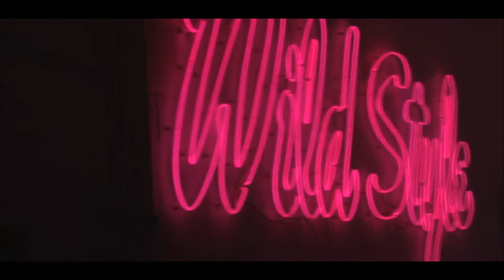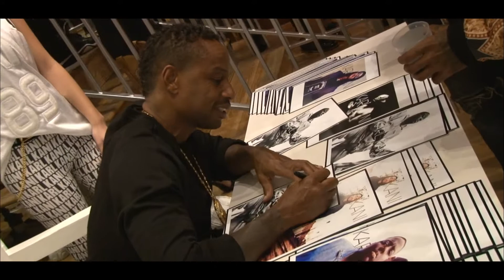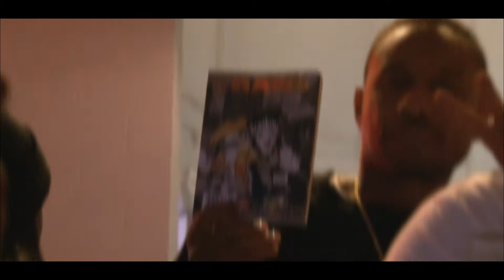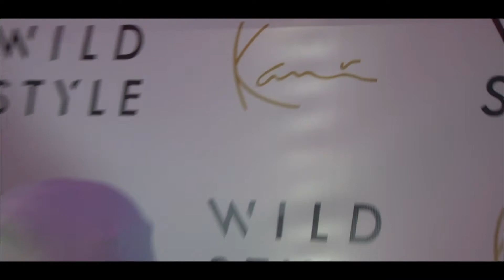Karl Kani | WILD STYLE LA | Swifts Creation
READ READ

What's up everyone! Here's another a video my father and I captured for Karl Kani. If you guys don't already know about Karl Kani, he is a Fashion Designer. He produced his clothing line under his name in 1989. He is the God Father. The Originator. The first African american man who brought fashion to world. He changed peoples lives. He changed my life. One Love Karl Kani Forever.

Skype:
swiftscreation

For my beats:
Kswift_Production
Soundcloud.com

1st Song:
2nd Song: